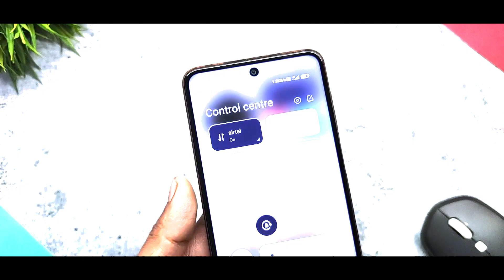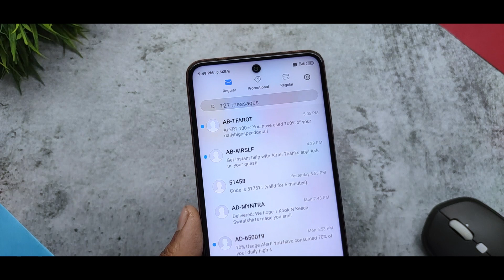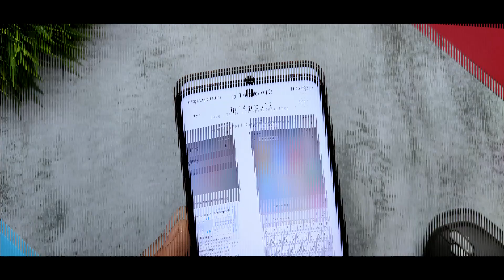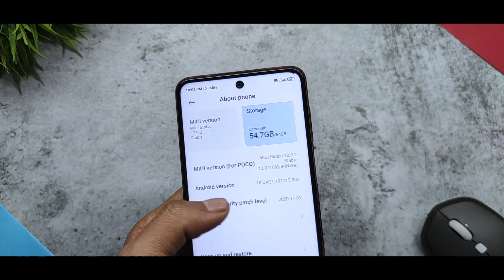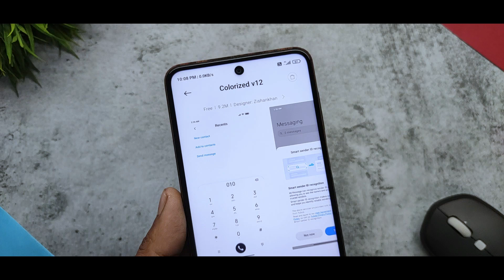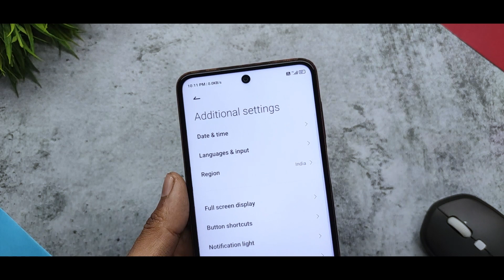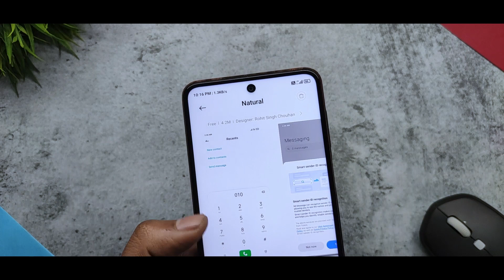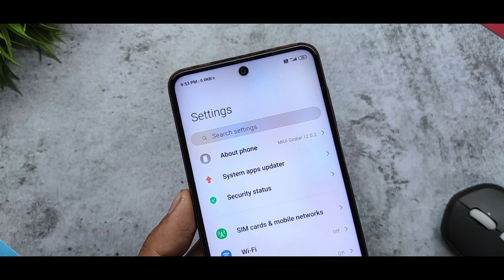Top 3 Best Miui 12 Themes For February 2021 | Miui 12.5 System UI | Miui 12 Premium Theme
In this video I will show you Top 3 Best Miui 12 Themes For February 2021 | Miui 12.5 UI |  Miui 12 Premium Theme

Miui 12 Supported Theme
Miui 11 Supported Theme

Search Karo Lo Theme App
Aur Video Pura Dekho Theme Ka Nam Ka Liya

Telegram Channel Join Karo Lo
Link Ka Liya

Video Pura Dekho
Aur Nam Search Karo Lo Theme App Ma 🙏🙏🙏🙏

Creative Commons —
Attribution-ShareAlike 3.0

Related Content

miui 12
5 new miui 11 themes
best miui themes:download best miui 11 themes
Top 3 MIUI 11 Premium Themes | New Themes | Must Try Most Awaited Special UI feature THEMES MIUI 😮
MIUI 11 Top 5 Premium Themes | New Themes | Must Try !
Top 3 MIUI 11 Premium Themes | New Themes
miui 12
mi themes miui 12
realme ui theme
oxygen os theme
amoled theme miui